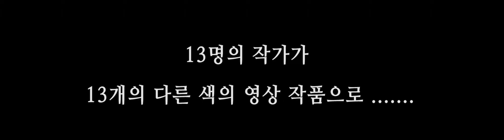글라스 미디어 파티 'Glass Media Party'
●13명의 작가가 13개의 다른색 영상작품으로...

●창원 오동동 문화광장 미디어 글라스